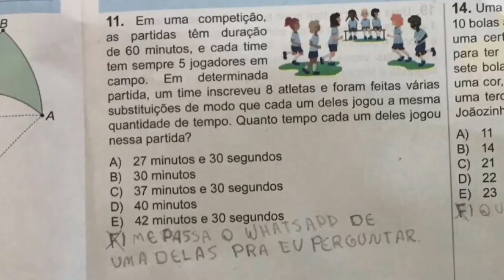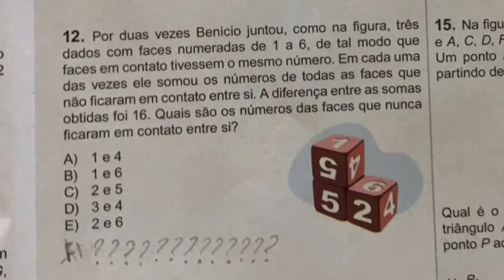AS RESPOSTAS MAIS ENGRAÇADAS da OBMEP 2017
Essa semana rolou o exame da OBMEP 2017 para as escolas PUBLICAS DE TODO BRASIL, como sempre ROLOU AQUELAS PEROLAS, não da pra acreditar nas respostas, a galera brinca com prova séria kkk, peguei algumas para mostrar para vocês, vem ver TA DEMAIS KKK, APROVEITA E SE INSCREVE NO CANAL JA... BORA LA.